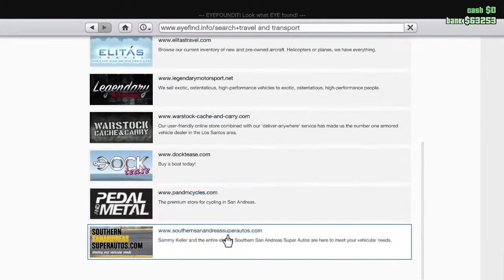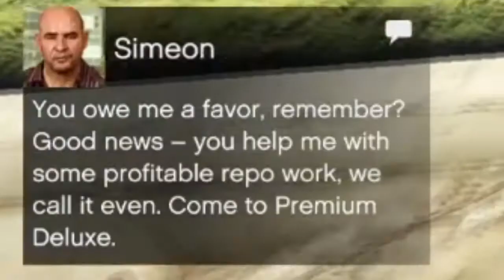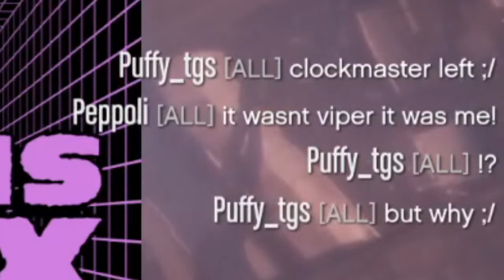I Shouldn't Be Allowed in GTA ONLINE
GTA Online in 2021 is a strange experience, with countless phone calls from Simeon, missions from Gerald for RP and money and cars that I can't afford without doing the new heist! This was so much fun but I still don't know how to do a wheelie :(